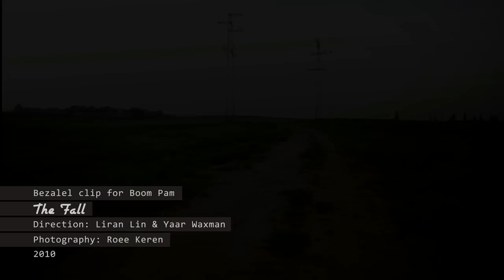Boom Pam (featuring Kuti) - The Fall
This video clip was done as an assignment for video direction course in Bezalel Acadamy of art and design in Jerusalem

Direction & post production: Yaar Waxman & Liran Lin
Photography: Roee Keren
Project moderator: Dan Toren
"The Fall" was writen & preformed by Boom Pam
Guitar - Uri Brauner Kinrot (UBK), Tuba - Yuval "Tuby" Zolotov, Drums - Itamar Levi (The KID)
with special guest keyboards by Kuti
and special appearance The fabulous Belly Dancer Stefani Kroo

Shot with canon 5Dm2 in Nes Ziona, Israel.

Bezalel 2010